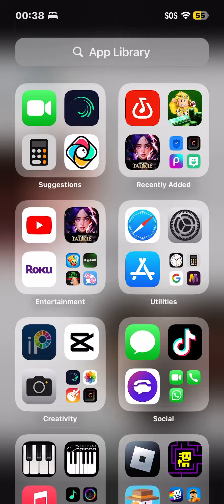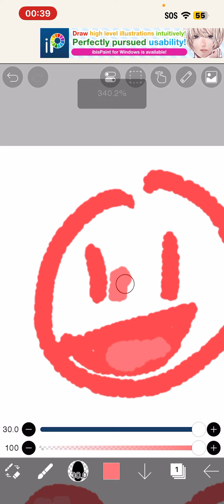Guys the drawings aren’t bad. The one that looks like the miku duck, is a Chinese doll.